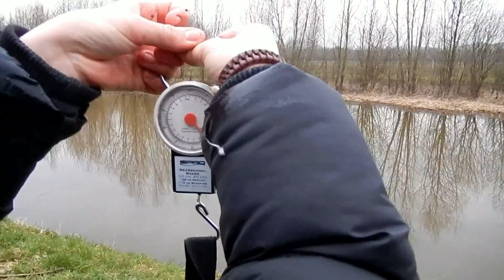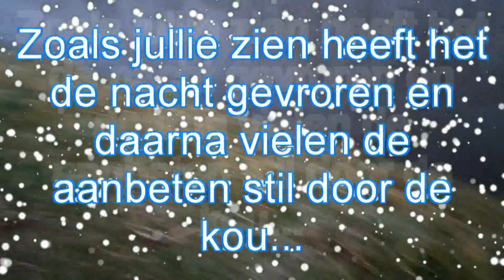Karpervissen op een kanaal - Winterkarper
Joww kijkers!

Like de vid a.u.b en vergeet me niet te volgen op twitter! :)

In deze video ga ik karpervissen met vastlood in een kanaal/beek.
Het is een rustig stromende rivier met vooral veel brasem, karper, snoek en zeelt.

Als jullie een bepaalde vissoort hebben wat jullie leuk vinden dan kunnen jullie dat achterlaten in de reacties. Ik ga dan proberen de eerst volgende keer te vissen op die vissoort.
Je mag ook achterlaten op wat voor manier ik moet gaan vissen, bijv: Feedervissen, vastlood vissen, of penvissen etc.

Mijn video's hebben HD kwaliteit met een resolutie van 720p of 1080p.

Muziek : Hip Hop Instrumental - EPIC Rap Beat.

-Jelmer/twincarpNL